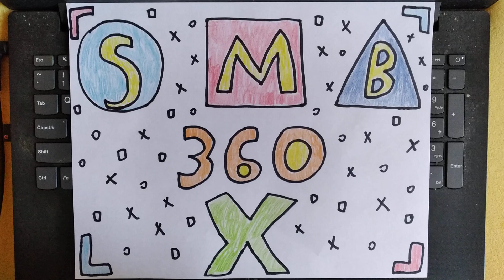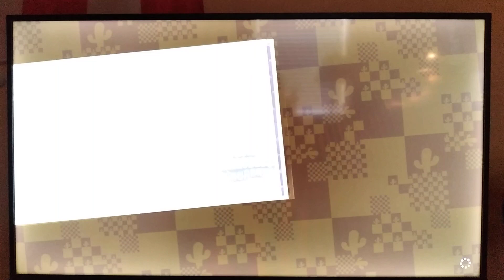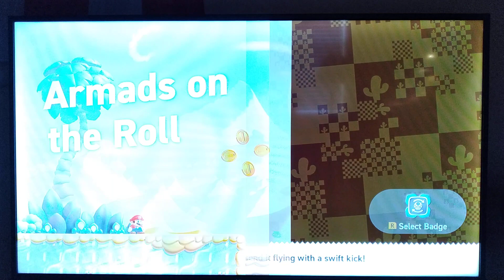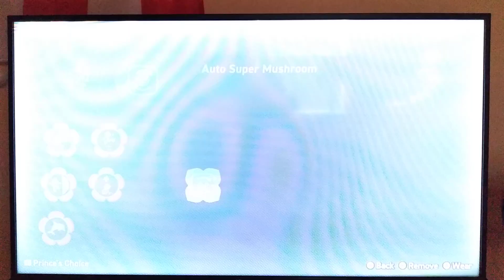Super Mario Bros. Wonder! part 6 bowser jr steps it up!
today in this video I continue my quest and enter the castle however bowser jr has a few tricks up his sleeve. if you like this video please leave a like and comment on what you think of the video. part 7 will come soon...